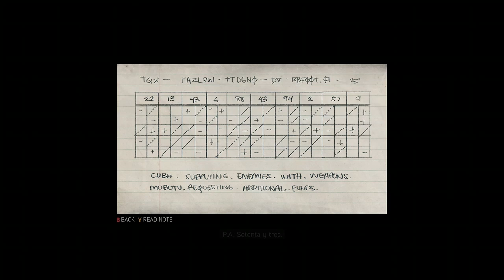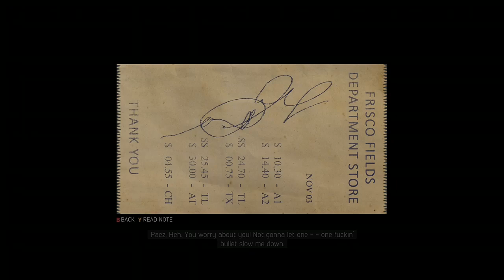(34) Mafia 3 Remastered - Paez